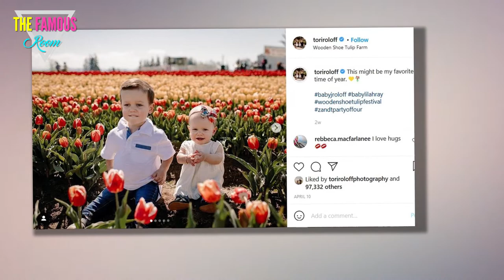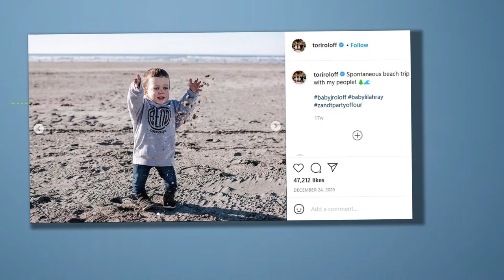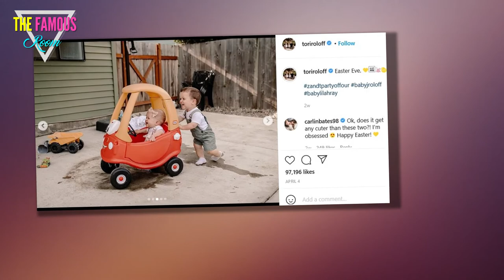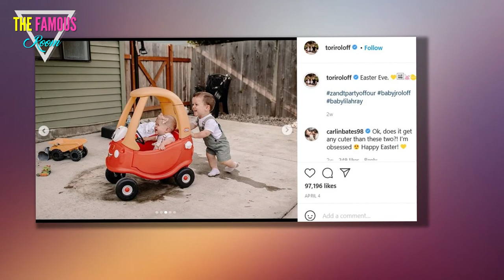Little People, Big World - Reveals Jackson's Medical Fate - Will He Need Surgery?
Little People, Big World focused on a potentially giant problem this week.    The latest episode of this popular TLC reality show followed up on thhe previous installment, which found Zach and Tori Roloff both worried about the health concerns of their children.    Both four-year old son Jackson and 18-month old daughter Lilah were both born with achondroplasia.    This is most common form of dwarfism ... and also the same type that afflicts their dad and paternal grandparents.  On Tuesday's episode, the parents were force to talk about their options for Jackson after learning from a doctor that the bowing in his legs will require an operation at some point.    It's no longer a question of if, but when.    "I'm watching Lilah while Tori brings Jackson to his leg appointment, very curious to see is it like severe or not severe, is this normal, not normal," Zach explained on air.    "I hope his legs don't need major surgery, so I'm very curious to know where we're at on this."  Zach's dad, Matt, can only really walk with the help of crutches these days.    Due to his physical ailments,"